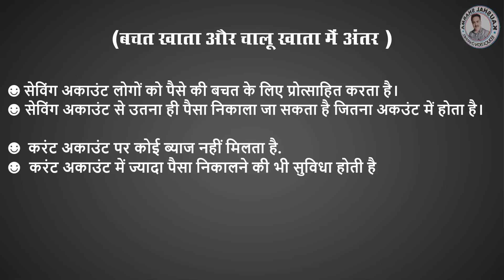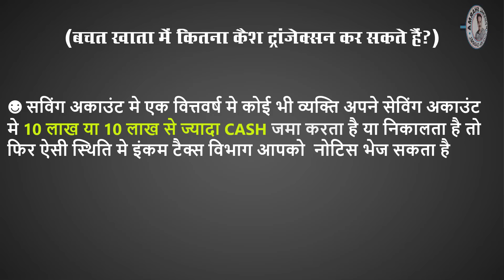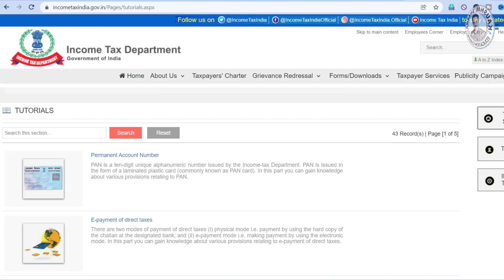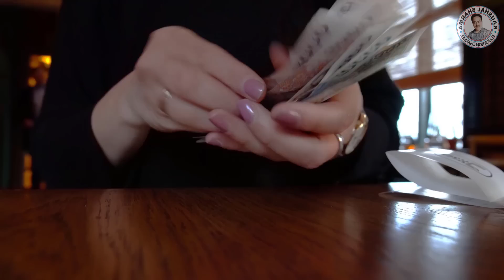बैंक खातों मे कितना CASH रखें जिससे इंकम टैक्स नोटिस नहीं आए | Bank Account Cash Deposit Limit 2022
आज जानेगे की बैंक मे बचत खाते और चालू खाते मे कितना cash रखें या कितना Cash मे ट्रैंज़ैक्शन करना सही होगा, जिससे इंकम टैक्स विभाग से कोई नोटिस नहीं आए या कोई कानूनी कार्यवाही न हो।

तो वीडियो को पूरा देखें ये आपके लिए बहुत उपयोगी हो सकता है.

► TOPIC KEYWORDS
cash transaction limit in bank
cash withdrawal limit from bank
cash deposit limit in saving account
cash deposit limit in bank 2022
cash deposit limit in income tax department
कितना नगद जमा करना चाहिए बैंक मे
बचत खाता
चालू खाता मे पैसा जमा करने की लिमिट
Kaushal Sharma
Computer K Videos